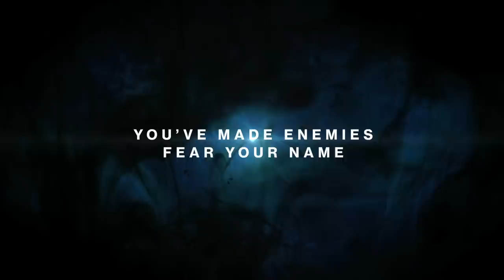Destiny - O Rei dos Possuídos: A Lenda de NamelessHeroX (Crie o seu trailer)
Esse é o trailer com alguns dos feitos do meu guardião durante o ano 1 de Destiny. Crie um vídeo personalizado que conte a sua lenda

►PSN: NamelessHeroX